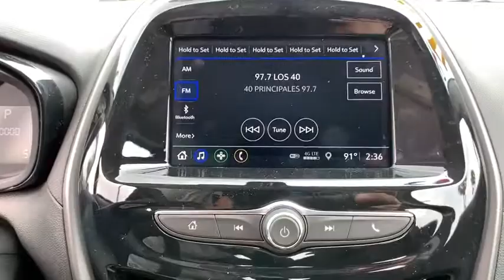2019 Chevrolet Spark Brownsville, McAllen, Harlingen, Rio Grande City, Raymonville, TX KC784486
Nightfall Gray  2019 Chevrolet Spark available in Brownsville, Texas at Tipotex Chevrolet. Servicing the McAllen, Harlingen, Rio Grande City, Raymonville, TX area.

Tipotex Chevrolet
1600 Expy 77

The 2019 Chevrolet Spark is a small wonder. Bold design and vibrant new colors make the Spark the subcompact car thats easy on the eyes and hard to ignore. Nimble handling and an efficient, EPA-estimated 38 MPG highway and its 1.4L engine make this fun-size car perfect for hitting the open road. The Spark offers a range of convenient features for staying connected on the road, including built-in Wi-Fi, 7in color touchscreen infotainment display, Apple CarPlay and Android Auto compatibility, 2 USB ports and Chevrolet Connected Access and myChevrolet app access. Youll also find a comprehensive suite of safety features such as low speed forward automatic braking that will trigger when the system detects a front end collision between 5 and 37mph, forward collision alert, lane departure warning to prevent you from drifting out of your lane or merging at an inopportune time, rear park assist and a standard rear vision camera that displays the rear view on the infotainment touchscreen. The 2019 Chevrolet Spark is here to help you stay safe, plugged in and turning heads on your next adventure.